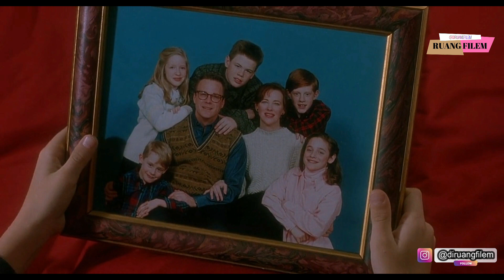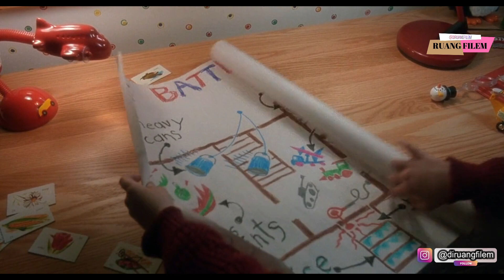HOME ALONE 1 ALUR CERITA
kita mengenang masa lalu
Home Alone